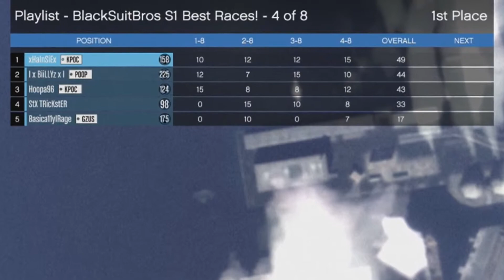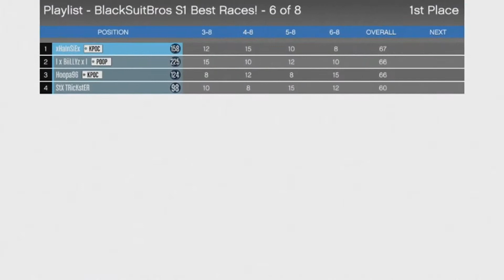GTA V | Playlists | Episode 11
Intro

Outro